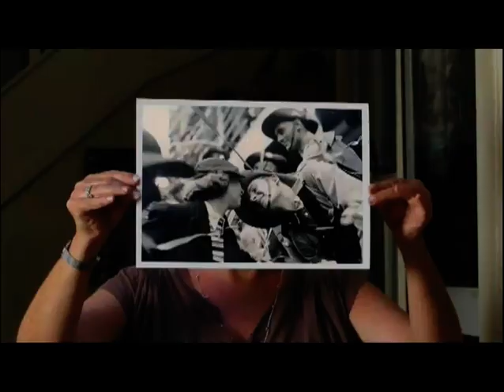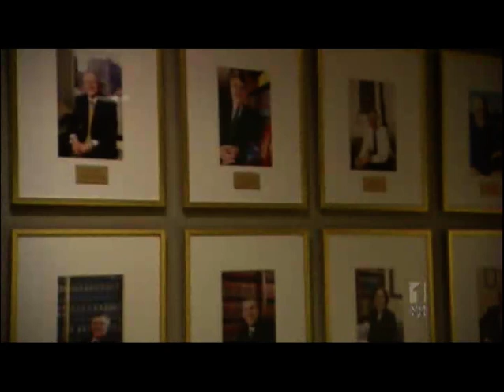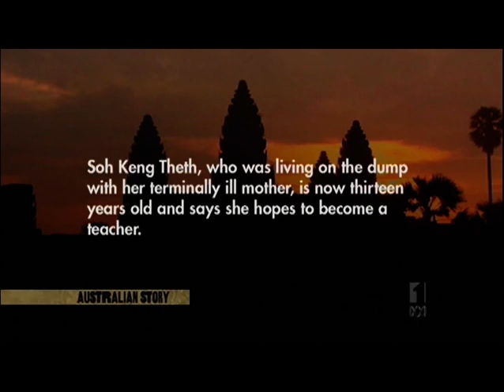Australian Story: Scott Neeson of Cambodian Children's Fund.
This is a story of rags-to-riches and back again, introduced by actor Heather Graham.

From a working class upbringing in Adelaide, Scott Neeson built a career as a top Hollywood movie executive, promoting blockbusters such as Titanic, Braveheart, Independence Day, and X-Men. It was a glamorous lifestyle, walking red carpets, partying with celebrities and dating models.

But after a holiday in Cambodia, Neeson made a deliberate choice to give it all up. Gone are the slick designer suits, traded instead for the cargo pants and hiking boots required to navigate the rubbish dumps of Phnom Penh.

He now owns 'nothing' but says he couldn't be happier as he works to help some of Cambodia's poorest children.